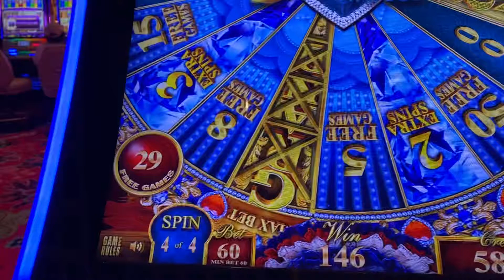Encore Boston Harbor! - 29 Free Games on the CAN CAN Machine!